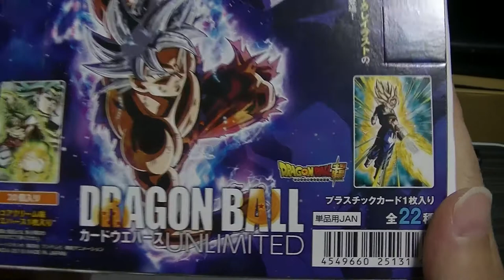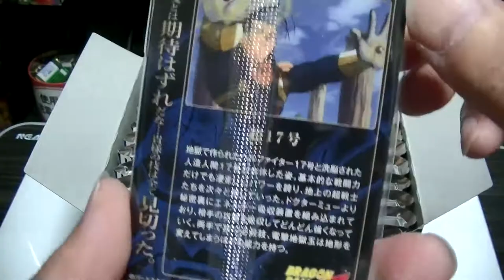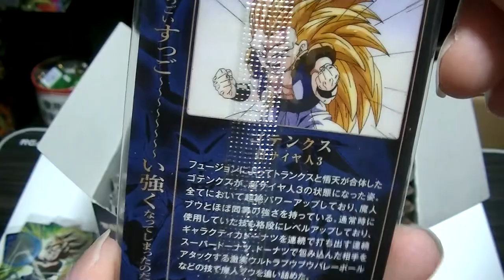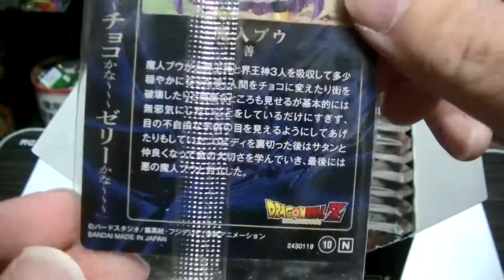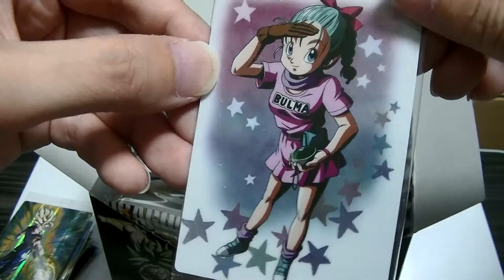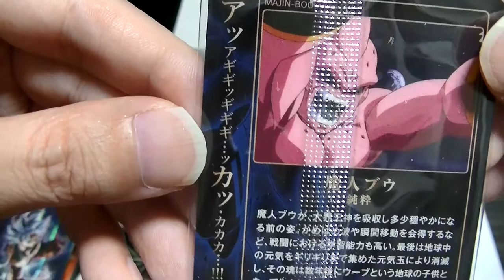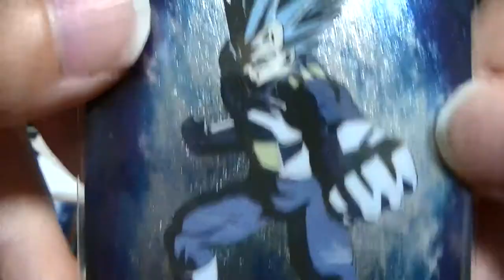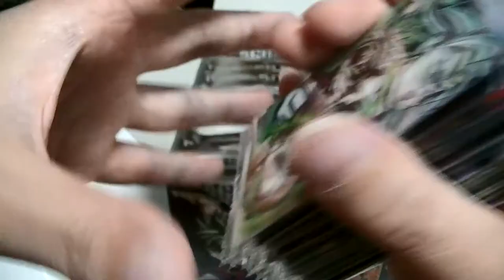必ず噛む男の おすすめのフィギュア紹介 番外食玩編 ドラゴンボール カードウエハースUNLIMITED 描きおろしイラストに悶絶！？ 大人買い１箱２０袋を一気に開封 dragonball